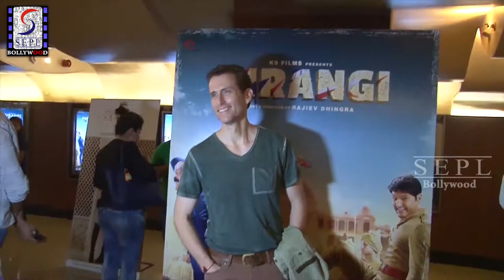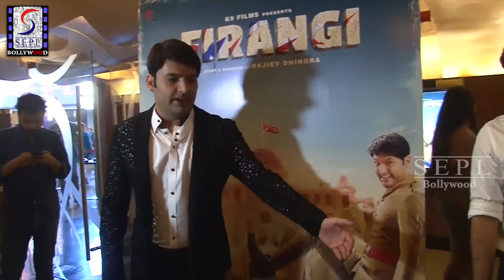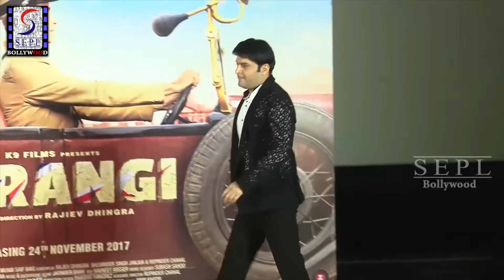Firangi Official Trailer Launch By Kapil Sharma | Full Video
Check Out ►►complete Bollywood Entertainment,a multitude of videos of Bollywood Actress, Page 3 events, preview and reviews of Upcoming Bollywood Films,South Dubbed, Latest Gossips of B-Town, Love-Triangles, Television News, Updates about latest fashion, New Released Hindi Movies, Hollywood Dubbed Movies and a host of other Spicy videos and many more.
Uncensored - A+ Adult Movies and clips of Bollywood Cinema
Hot Scenes & Songs from Hit Hindi Movies.